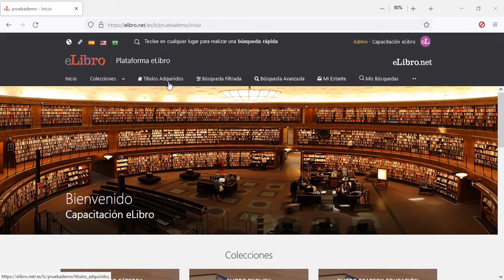5. Cómo buscar títulos adquiridos por una institución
En eLibro hay diversas maneras de buscar títulos, en este video te contamos cómo es la búsqueda dentro de los títulos adquiridos por la institución.

¿Tienes alguna duda? Déjala en comentarios 💬

eLibro - La biblioteca digital con la más completa colección

eLibro es un plataforma de textos académicos digitales en español, inglés y portugués. A través de una innovadora plataforma digital, los usuarios acceden a un amplio catálogo de libros, revistas, obras de investigación y tesis doctorales provenientes de las editoriales comerciales y universitarias más destacadas del mundo. La empresa posee un gran compromiso con las editoriales, los autores, los estudiantes y sobre todo con la educación.